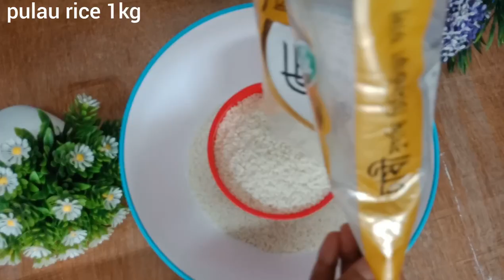ভুনাখিচুড়ি || Bhuna khichuri || ঝরঝরে ভুনাখিচুরি রেসিপি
উপাদান
চাল ১ কেজি
মুসুরি ডাল ২০০গ্রাম
ভাজা মুগ ডাল ২০০গ্রাম

তেল ১ কাপ
পেয়াজ ১ কাপ
দারচিনি ২/৩ টুকরো
এলাচ ৩/৪ টা
তেজপাতা ২/৩ টা
হলুদ ১.৫ চা চামচ
শুকনো মরিচের গুড়ো ১ চা চামচ
জিরা গুড়া ১.৫ চা চামচ
ধনে গুড়া ১.৫ চা চামচ
আদা রসুনবাটা ২ টেবিল চামচ
খিচুড়ি মশলা - আধা চা চামচ (না থাকলে দারচিনি এলাচ ৪/৫ টা করে দিলেই হবে)
নরমাল পানি ২.৪ লিটার

প্রক্রিয়া
চুলার আচ মিডিয়াম রেখে বড় একটা প্যানে তেল গরম করে তাতে পেয়াজ হালকা বাদামি করে ভেজে এক এক করে সব মশলা দিয়ে একটু ভেজে ১/৩ কাপ পরিমান পানি দিয়ে তেল উপরে ভেসে না ওঠা পর্যন্ত মশলা কসিয়ে রাতে ধুয়ে পানি ঝরিয়ে রাখা চাল ডাল ভালো করে ভেজে পানি দিয়ে হাই হিটে ৪/৫ মিনিট জাল করে। ৮০-৯০% পানি শুকিয়ে যাওয়ার পর ঢাকনা দিয়ে ঢেকে ১৫ মিনিট লো হিটে দমে রেখে দিতে হবে। সব চাল গুলো যদি সিদ্ধ না হয় তাহলে একবার উল্টে দিয়ে আবার ৫-১০ মিনিটের জন্য দমে রেখে দিলেই তৈরি ভিষণ মজাদার ভুনা খিচুড়ি 😋😋😋